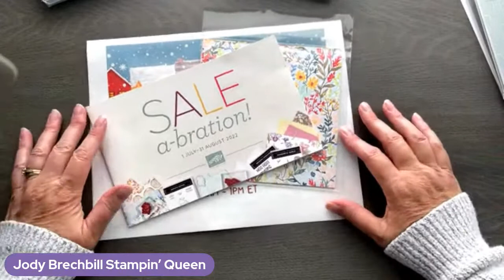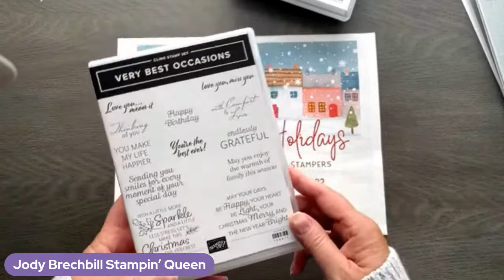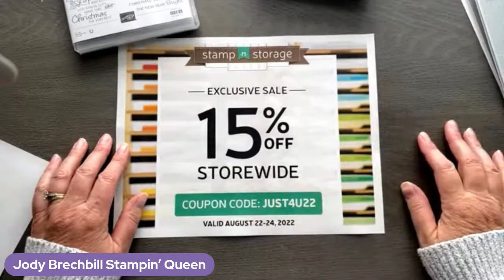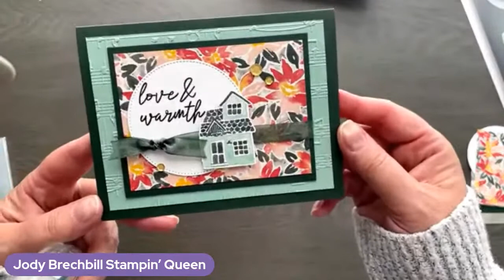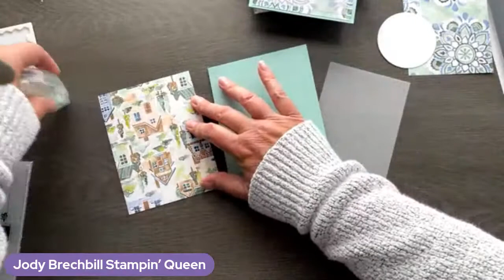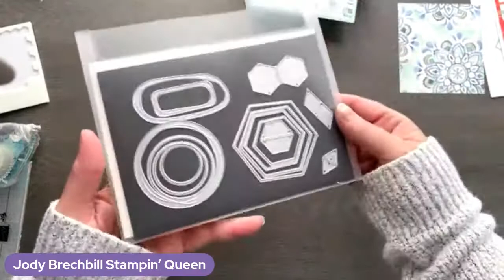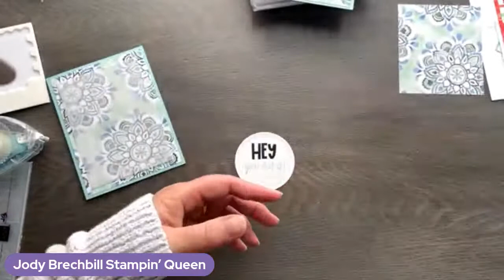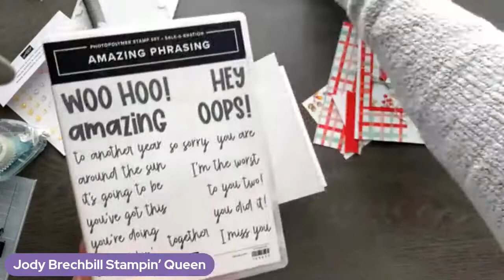Movie Monday with Ringed with Love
Just a few more days to grab these amazing Saleabration items from Stampin' Up! for FREE!
Scroll down for project dimensions

PROJECT DIMENSIONS
Card 1
Evening Evergreen 8 1/2 x 5 1/2
Mint Macaron 5 x 3 3/4
Evening Evergreen 4 1/4 x 3 1/4
Designer Paper 3 x 4
Basic White for Stitched Circle

Card 2
Pool Party 8 1/2 x 5 1/2
Designer Paper 5 1/4 x 4
Vellum Cardstock 4 3/4 x 3 1/2

Card 3
Thick Basic White 8 1/2 x 5 1/2
Designer Paper 2 x 5 1/2
Poppy Parade 3 1/4 x 3 1/4
Designer Paper 3 x 3
Poppy Parade/Basic White for Stitched Banners